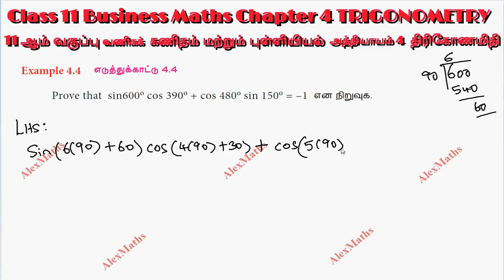TN 11th Business Maths Example 4.4 Chapter 4 Trigonometry AlexMaths TamilNadu Syllabus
TN New Syllabus Class 11 Business Maths Chapter 5  Trigonometry Example 4.4